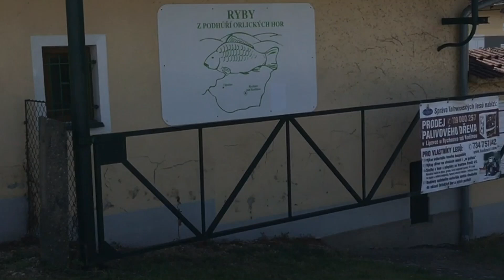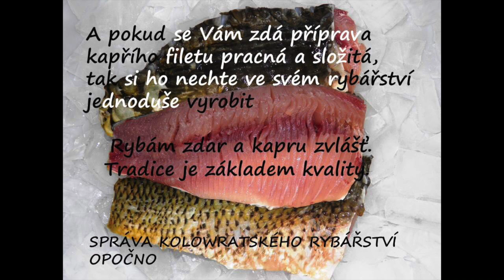jak filetovat a připravit kapra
Stručný popis úpravy kapra od živé ryby až po pochoutku na talíři